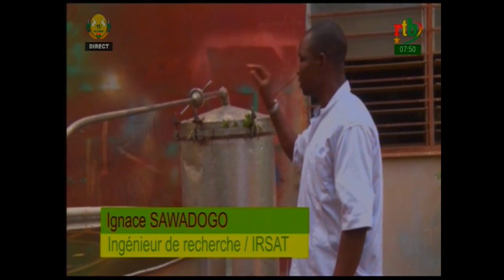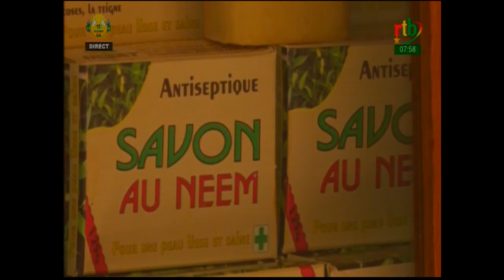RTB Matin sur les huiles essentielles du CNRST